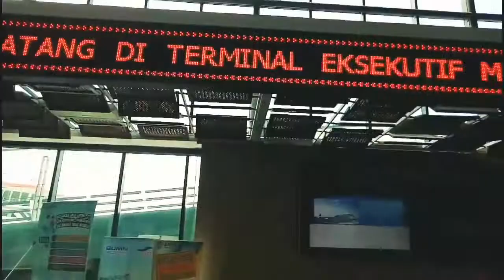Peradaban baru Pelabuhan Merak-Bakauheni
ASDP Indonesia Ferry
menggagas H(ART)BOUR Festival 2020, festival seni sebagai kegiatan alternatif yang dapat dinikmati warga Jakarta dan sekitarnya.

“Memory Harbour”, tema yang diusung dalam H(ART)BOUR Festival tahun ini, meminjam nama lukisan Jack B. Yeats dari Irlandia yang berangkat dari gagasan tentang ingatan-ingatan lama yang dimiliki para penumpang kapal. Ingatan ini kemudian dimaknai lebih lanjut oleh H(ART)BOUR Festival dan direpresentasikan ke
dalam bentuk karya seni atau pengalaman seni pada rangkaian festival. Inilah kenangan yang dapat diciptakan masyarakat saat berkunjung ke H(ART)BOUR
Festival.

Festival ini diadakan dengan menyasar kalangan dari semua usia dan digagas untuk menjadi kegiatan yang ramah keluarga.

Rangkaian H(ART)BOUR Festival dimulai dengan Pameran Seni Rupa/Visual di Ruang Publik di Terminal Eksekutif Sosoro Merak dan Terminal Eksekutif Anjungan
Agung Bakauheni mulai tanggal 21 Desember 2019 sampai 21 Februari 2020.

Sejumlah seniman memamerkan karyanya, yaitu Olopolo (penggiat seni rupa), Lala
Bohang (seniman, penulis), Ruth Marbun, Serrum (seniman, arthandler), Silly in Art/Slinat (street-artist Bali), WD - Wild Drawing (muralis), Wulang Sunu (ilustrator, dalang, desainer grafis, animator), Yosia Raduck (ilustrator), dan Ziggy
Zezsyazeoviennazabrizkie (penulis).